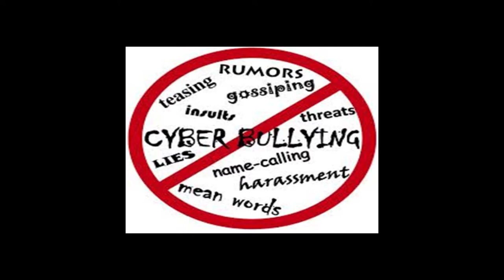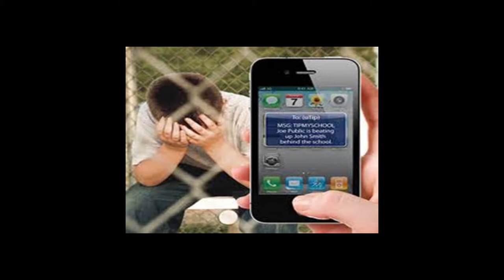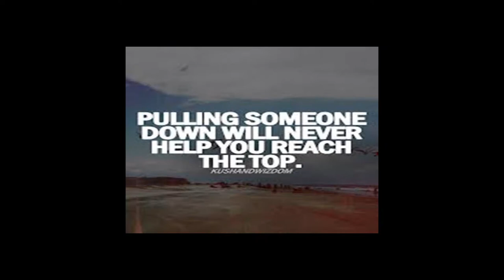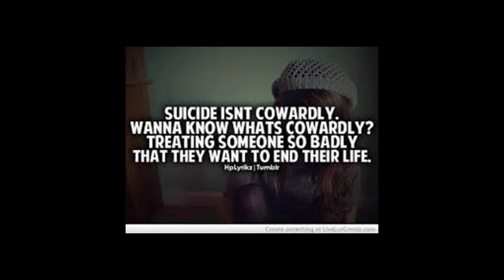The Daily Grind Season 2 - EP 08: Sing It Cletus Ray